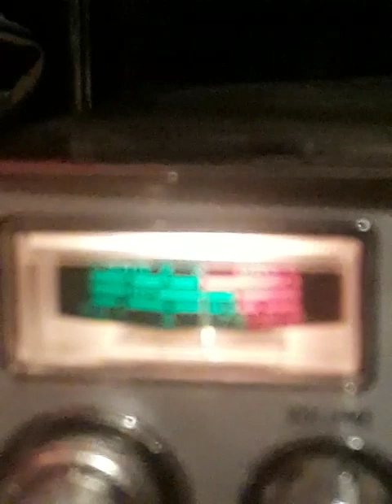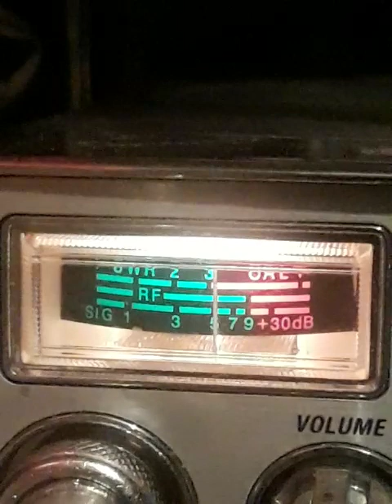January 21, 2023